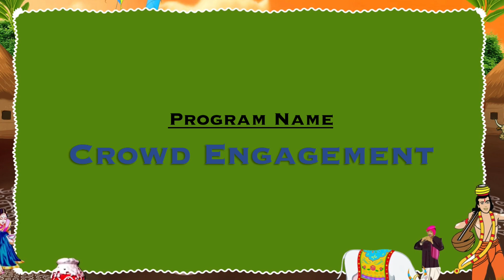[NLTC] Sankranthi-2023 || Crowd Engagement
మన కోసం మన NLTC.